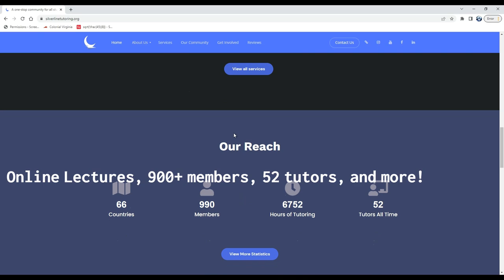Silverline Lectures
Lectures for all students, all ages! Learn from teachers who are professionals at the subject! Join us today!